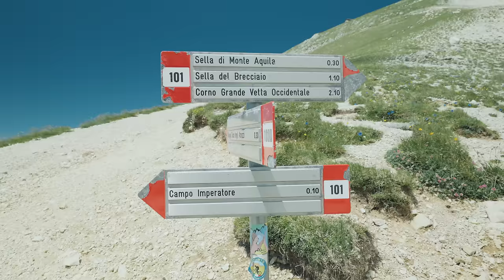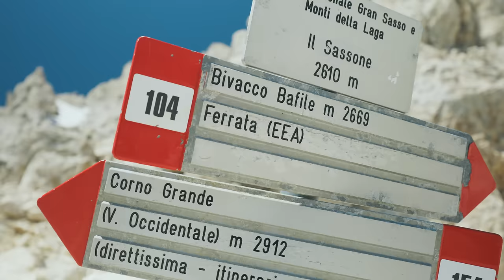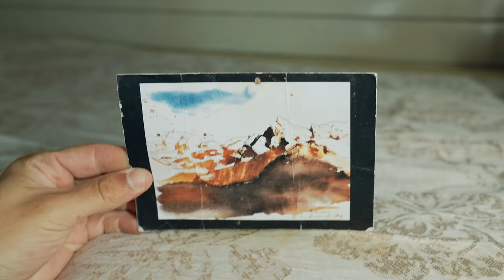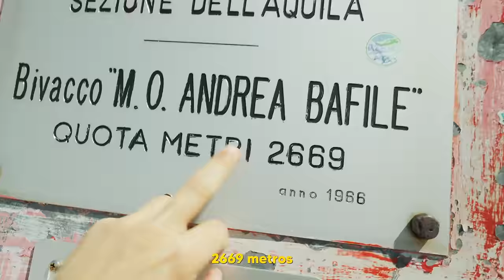Solo en la Cabaña más Aislada del Mundo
Esta es la misión más dura a la que me he enfrentado. Una excursión aparentemente sencilla que acabó complicándose más de la cuenta.
Eso sí, la recompensa fue poder conocer uno de los mejores refugios del mundo.